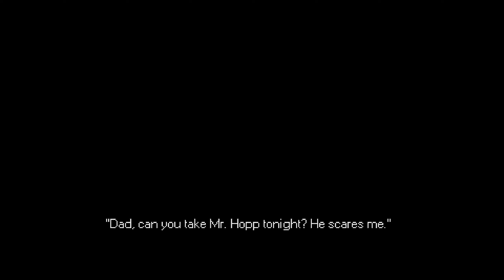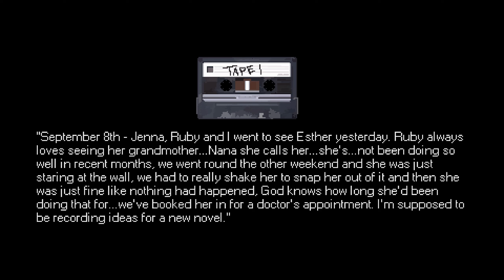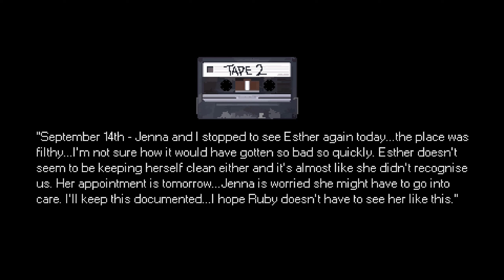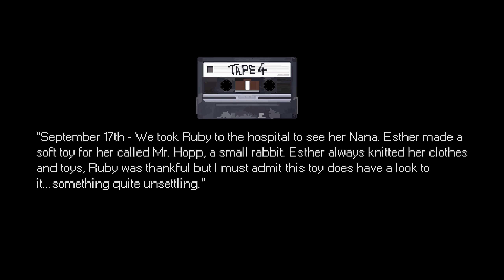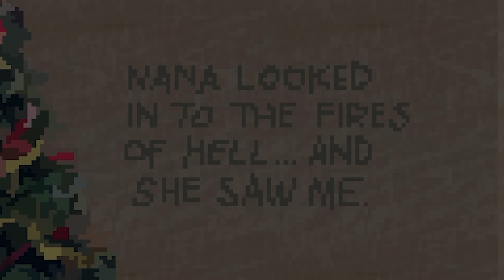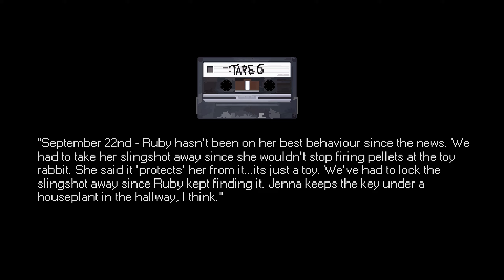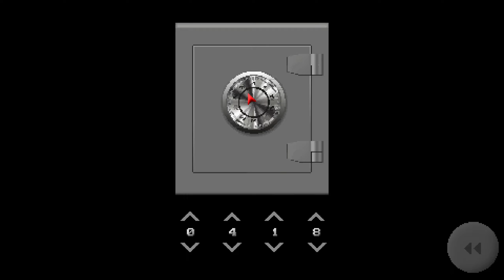The Most CURSED Easter Horror Game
Every kid has that one toy that scares them, imagine if it came to life. You play as Ruby, a young girl who has a fear of her handmade toy called Mr. Hopp. Things take a dark turn when Ruby sees that Mr. Hopp, who usually sits motionless in the corner of her room, is gone.

► Music
🎵 Basketball Theme - Wii Sports Resort

💜 Plum Soda